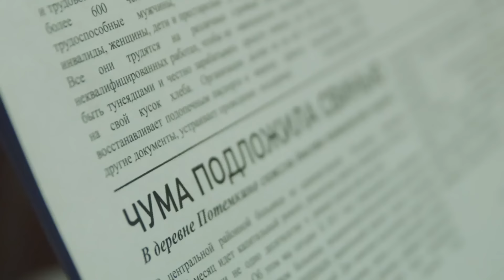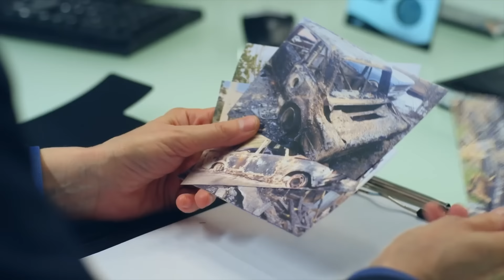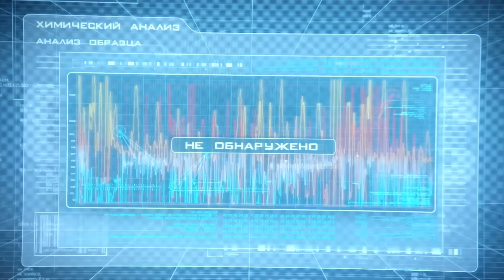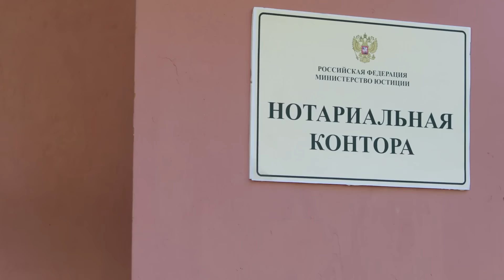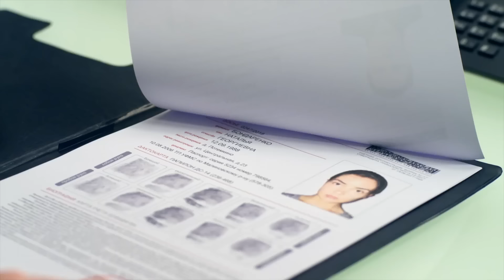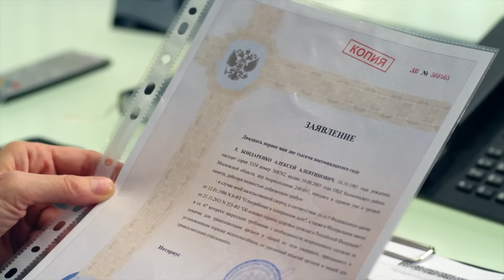СЛЕД: Чума на оба ваши дома, Запасная жизнь | Криминальные сериалы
Чума на оба ваши дома (Серия 2006)
На окраине города найден молодой, спортивного вида мужчина с тяжёлой черепно-мозговой травмой. Выясняют, что он не только предвидел нападение, но и заранее позаботился, чтобы его донорские органы не смогли использовать для трансплантации.

Запасная жизнь (Серия 2008)
Во время ночного патрулирования двое полицейских замечают в переулке безобидного местного наркомана. К утру одного полицейского находят на том самом месте застреленным, а другой полицейский и сам наркоман абсолютно не помнят, что же с ними произошло.